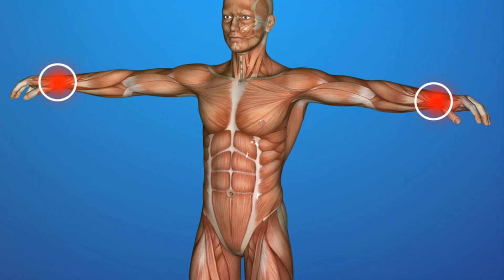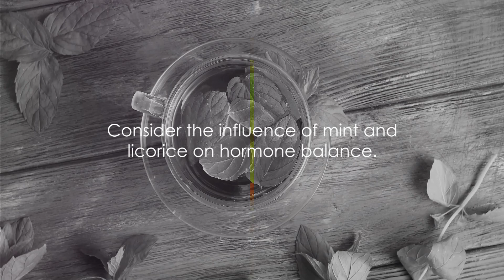13 Foods That Lower Testosterone: A Deep Dive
Join us on a journey as we explore the impact of nutrition on testosterone levels. In "13 Foods That Lower Testosterone: A Deep Dive," we delve into the science behind how certain foods may influence hormone balance. Discover which foods to be mindful of and how they could potentially affect your health and well-being.